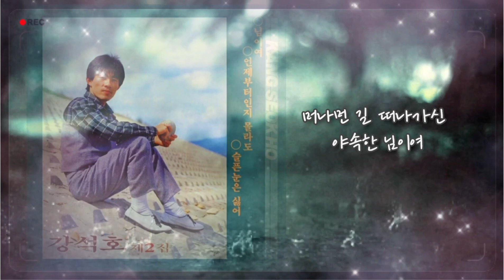님이여 ☆ 강석호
감성 발라드 🌧🛌